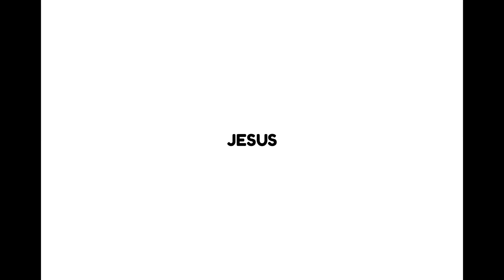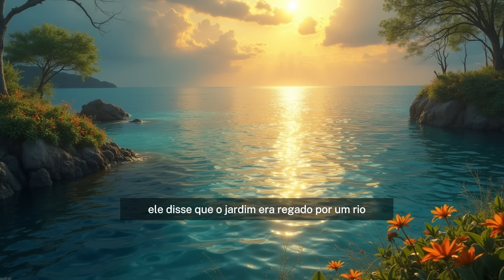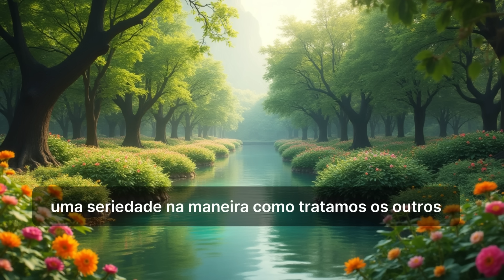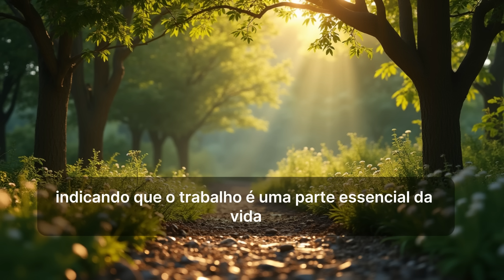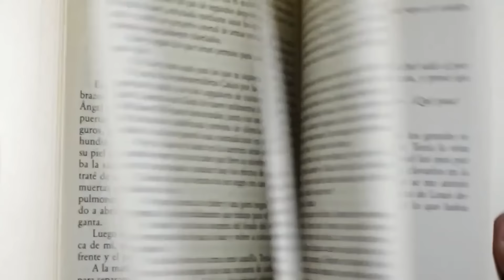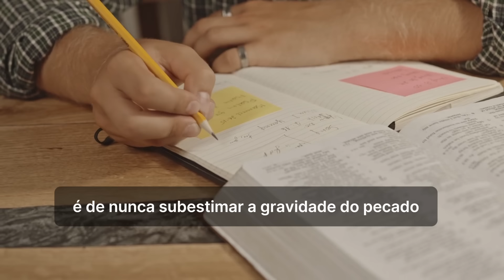Como Encontrar o Jardim do Éden: Mistérios de Adão e Eva e o Paraíso!! PASTOR AUGUSTUS NICODEMUS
✅ 💰 Monetize Seu Canal Rápido e Fácil! 💰
Está pronto para faturar com seu conteúdo? Descubra as estratégias eficazes para monetizar seu canal no YouTube em tempo recorde!
📈 Garanta seu acesso ao curso e comece a lucrar agora mesmo! 📈

O Reverendíssimo Pastor Augustus Nicodemus Lopes é uma figura proeminente no cenário evangélico brasileiro, conhecido por sua atuação como teólogo, pregador e pastor. Nascido em 1946, Nicodemus se destaca pela sua profunda capacidade de ensinar e comunicar a mensagem do Evangelho, além de sua dedicação ao ministério e ao desenvolvimento da Igreja.
O Jardim do Éden, de acordo com a Bíblia, é o local descrito no Gênesis como a habitação original da humanidade, criado por Deus como um lugar de perfeição e harmonia. Em Gênesis 2:8-9, é dito que Deus plantou um jardim no Éden, no oriente, e ali colocou o homem que havia criado. O Jardim era repleto de árvores agradáveis à vista e boas para a comida, incluindo a árvore da vida e a árvore do conhecimento do bem e do mal.

Embora a localização exata do Jardim do Éden não seja especificada na Bíblia, algumas referências em Gênesis 2:10-14 mencionam quatro rios que fluíam de Éden: o Pison, o Geom, o Tigre e o Eufrates. Isso leva os estudiosos a considerarem a possibilidade de que o Jardim estivesse situado nas proximidades da Mesopotâmia, em uma região que hoje corresponde ao Iraque e partes do Irã, Turquia e Síria.

Na perspectiva reformada, o Jardim do Éden não é apenas um local geográfico, mas também um símbolo do estado original de comunhão entre Deus e a humanidade, que foi rompida pelo pecado da desobediência de Adão e Eva. A narrativa do Éden destaca o plano redentor de Deus, que culmina na restauração da criação por meio de Cristo, prometendo uma nova criação onde os crentes desfrutarão de comunhão plena com Deus novamente.

Onde é o Jardim do Éden hoje?
Onde fica o Jardim do Éden na vida real?
O que a Bíblia diz sobre o Jardim do Éden?
Qual é o significado do Jardim do Éden?
O que aprendemos com o Jardim do Éden?
O que era o fruto do Jardim do Éden?
Porque Deus colocou a árvore no jardim?
Qual foi o verdadeiro fruto que Eva comeu?
Porque a maçã é símbolo do pecado?